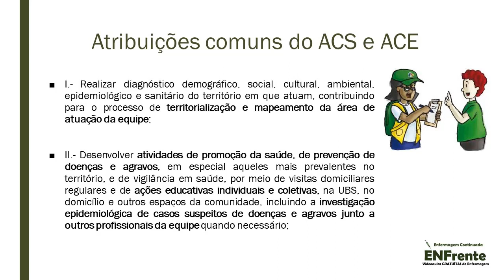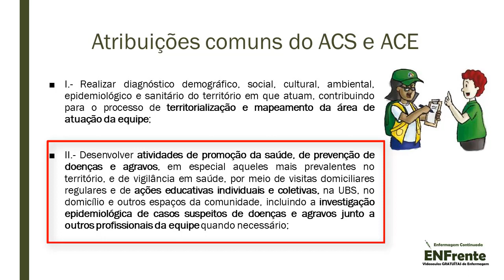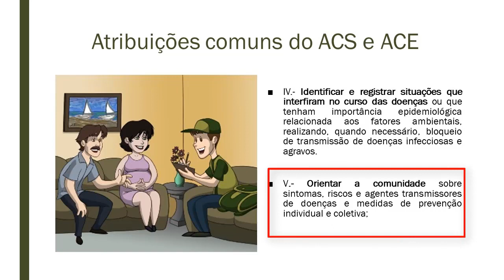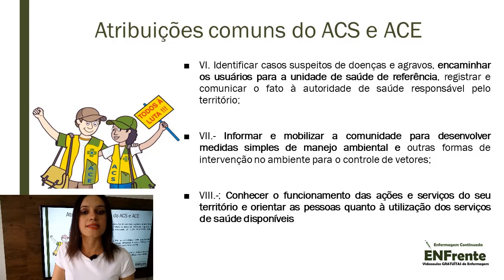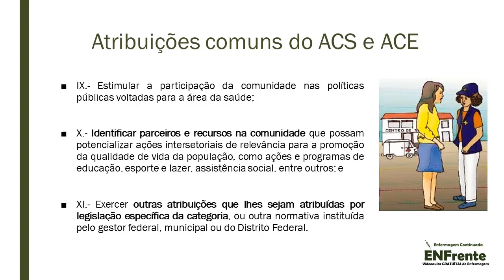REVISÃO | Atribuições comuns ao ACS e ao ACE na Atenção Básica (Nova PNAB - 2017)